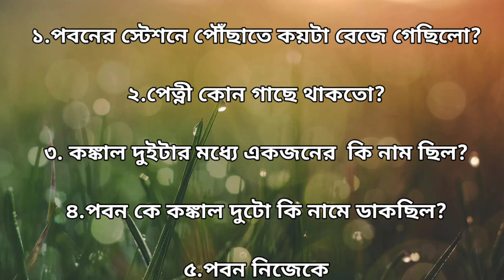পেত্নীর বিয়ে| petnir biye |bangla ghost story|dainir biye| mrittur poth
পেত্নীর সাথে মানুষের বিয়ে| petnir sathe manuser biye |bangla ghost story|3d  bangla horror story|

গল্পটি আপনাদের কেমন লাগলো অবশ্যই কমেন্ট করে জানাবেন।
ইচ্ছা করলে আপনারা এই রকম গল্প আমাদের পাঠাতে পারেন।আমরা আপনাদের সেই গল্প 3D animation এর মাধ্যমে জীবন্ত করব।

👉কমেন্ট করে পাঠাতে পারেন অথবা মেইল করতে পারেন।